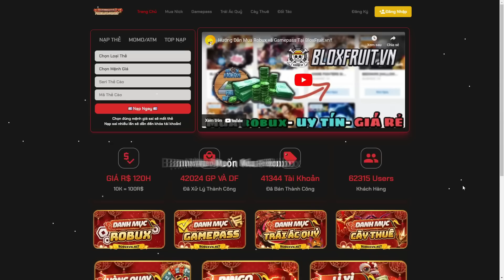Bounty Hunting With Dough Awakening And Race Awakening | Blox Fruits